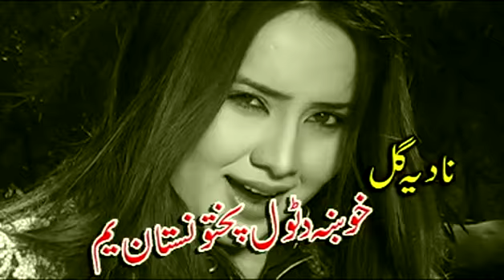Nadia Gul Hit Dance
Old Tipe Song . Dance